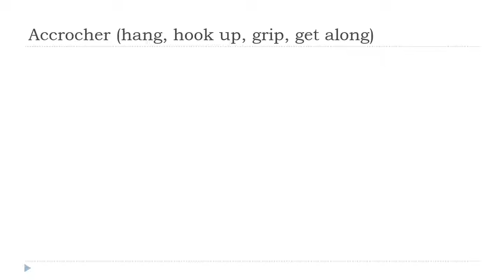Učit se francouzsky = Accrocher # Indicatif Présent